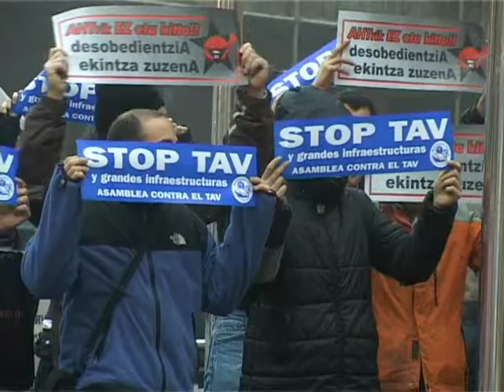Manifestación contra el TAV Zornotza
David Hernández se acercó a la manifestación contra el Tren de Alta Velocidad en Amorebieta-Etxano (Zornotza) para cubrir la noticia en DURANGO TB y Bilbovisión.
La protesta finalizó con varios altercados y cuatro detenidos.